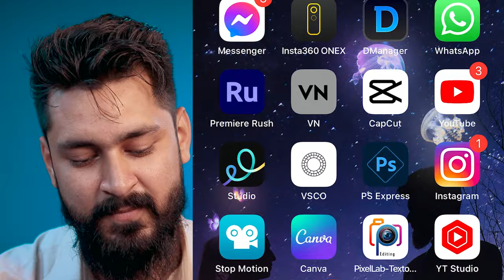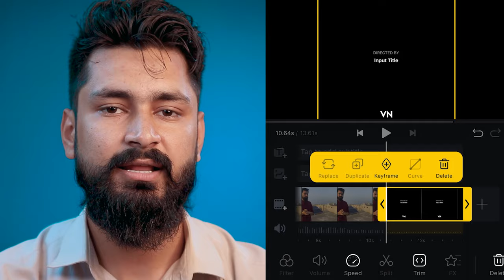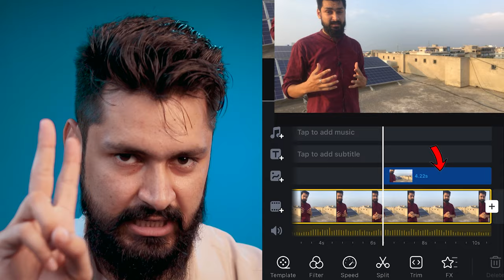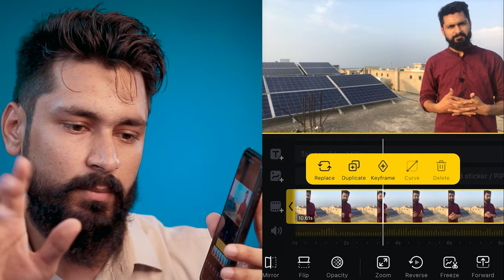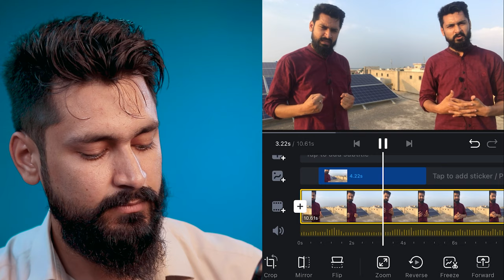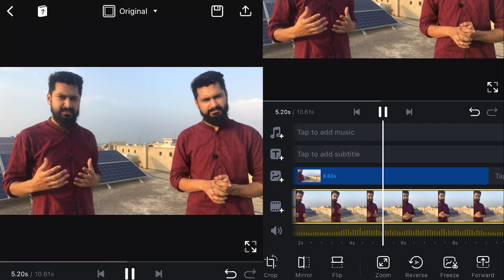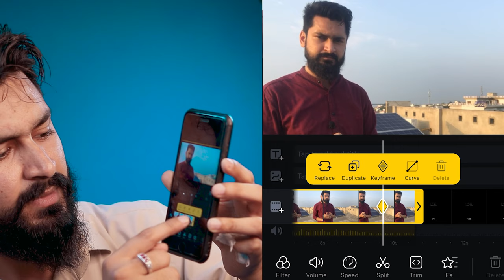How to CLONE yourself in Video | Advanced Clone Effect with VN Video Editor | Video editing Tutorial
🎬 Host - Khizzar

📢 Advanced Clone Effect with VN Video Editor
In this video, I am showing how you can make
clone effect or double role effect from video editing app VN Video Editor

📢 Jnaabo, aaj ki video mein main aap ko
batany wala houn, k aap Clone Effect ya Double Role Effect
kese bana skty hein apny hi phone mein.

📢 Koi salwal aap ka ho to mujy Instagram pr DM kr skty hein ap.

⏲ TIMESTAMPS:
0:00 - Clone Video
0:09 - Zaruri Part ( Must Watch )
0:37 - INTRO
0:39 - Tutorial Start
07:09 - Outro

___________/SOCIAL LINKS\_________

✅ Some old work ✔

✔ 9 Advanced Editing Tips in VN Video Editor | Phone mein Editing kro  | VN Video Editor Tutorial

✔ 7 TIPS To Become a Professional Video Editor | in Urdu & Hindi | 7 Tips Pehly Sun lo Phir kaam kro

✔ How To Make YouTube Thumbnail On Mobile | Mobile per Youtube Thumbnail Kaise Banaye in (Urdu &Hindi)

✔ How To Make A Professional LOGO On Mobile | LOGO Mobile Per Bannao | For Beginners in (Urdu&Hindi)

✔ Make a Drone Shot with Mobile Phone | Apny Phone se Drone jesi video kesey bany? in ( URDU HINDI )